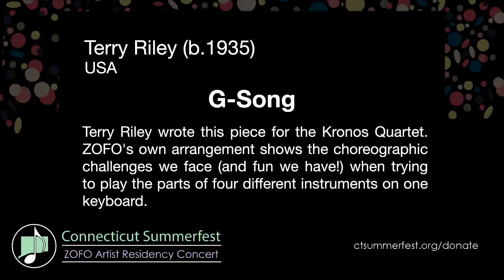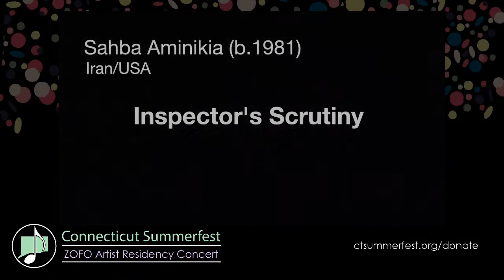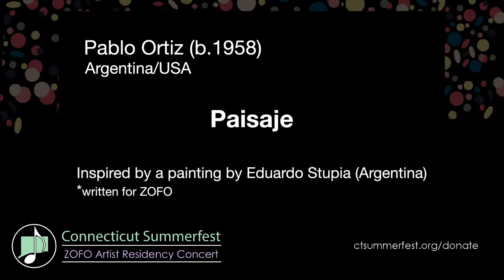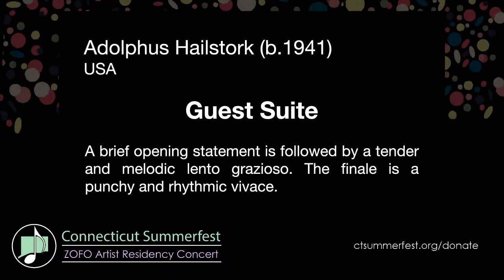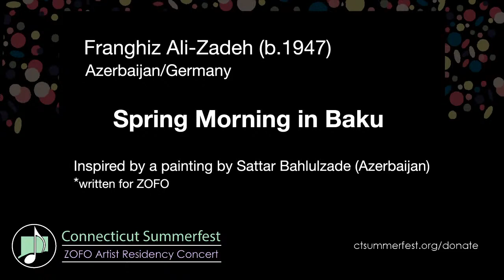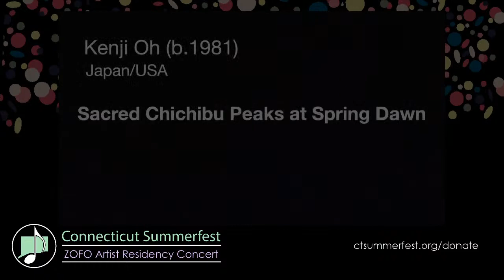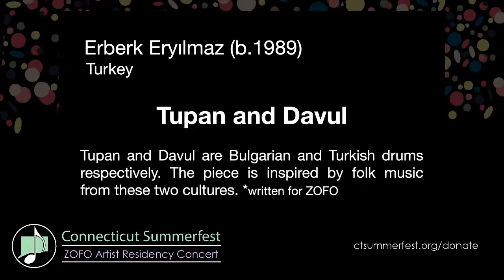ZOFO Artist Residency Showcase | Connecticut Summerfest 2021 Concert Series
June 11th, 2021 at 8pm EDT

➤ Consider supporting Connecticut Summerfest by making a donation or purchasing an item in our online shop so that we can continue presenting free concerts!

CONCERT PROGRAM AND PAINTING CREDITS:

Terry Riley (*1935): G-song, arranged by ZOFO

Avner Dorman (*1975): Dancing with the Torah at Mount Meron, written for ZOFO
Painting: Dancing with the Torah at Mount Meron (ca.1924) by Reuven Rubin (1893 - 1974), courtesy Rubin Museum, Tel Aviv

Sahba Aminikia (*1981) : Inspector’s Scrutiny, written for ZOFO
Painting: Inspector’s Scrutiny (2012) by Nicky Nodjoumi (*1942), Taymour Grahne Gallery, New York

Eleanor Alberga (*1949): 3-Day Mix (Live Broadcast Only)

Pablo Ortiz (*1958) : Paisaje, written for ZOFO
Painting: Paisaje (2005) by Eduardo Stupía (*1951)

Keyla Orozco (*1969) : Viajeros, written for ZOFO
Painting: Viajeros (2008) by Douglas Pérez Castro (*1972), von Christierson Collection, London

Adolphus Hailstork (*1941): Guest Suite

I Wayan Gde Yudane (*1964): Street Solace, written for ZOFO
Painting: Street Solace (2000) by I Made Budhiana (*1959)

Franghiz Ali-Zadeh (*1947): Spring Morning in Baku, written for ZOFO
Painting: Spring Morning in Baku (1959) by Sattar Bahlulzade (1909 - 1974), courtesy Azerbaijan National Museum of Art, Baku

Kenji Oh (*1981): Sacred Chichibu Peaks at Spring Dawn, written for ZOFO
Painting: Sacred Chichibu Peaks at Spring Dawn (1928) by Yokoyama Taikan (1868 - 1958), The Museum of the Imperial Collections, Sannomaru Shōzōkan, Tokyo

Erberk Eryılmaz (*1989): Tupan and Davul, written for ZOFO